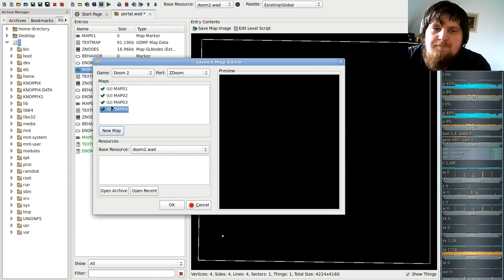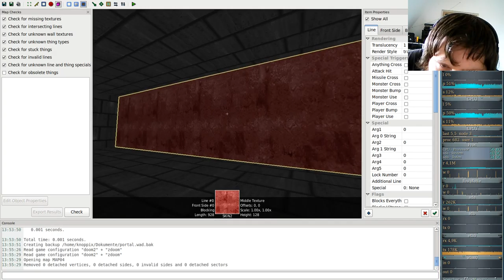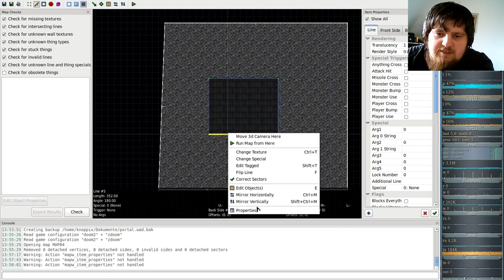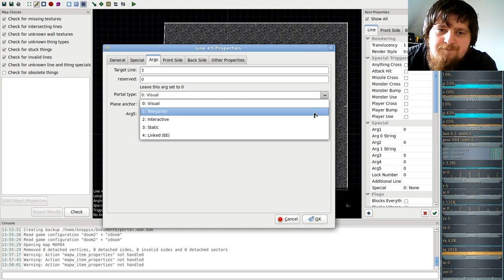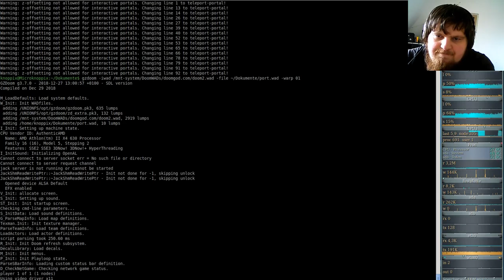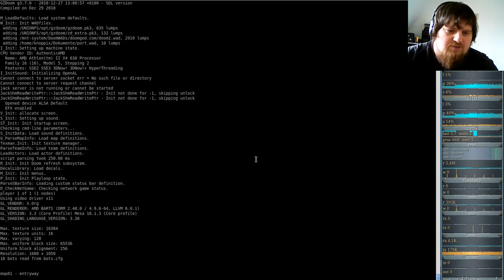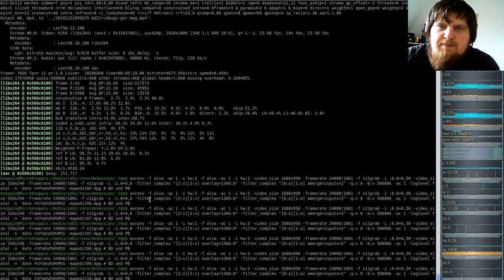Eine Eigene Map erstellen für DooM in SLADE #10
10. Der magische Würfel